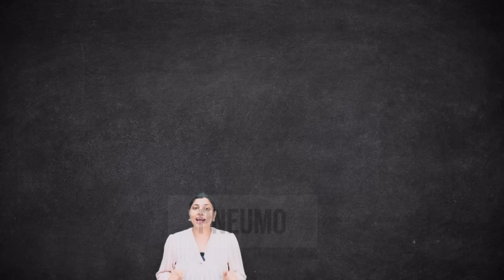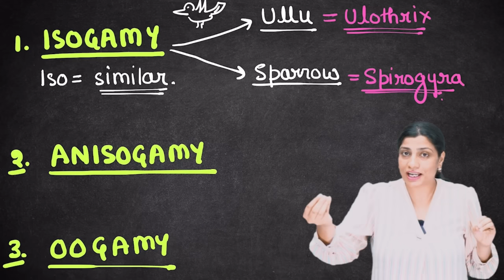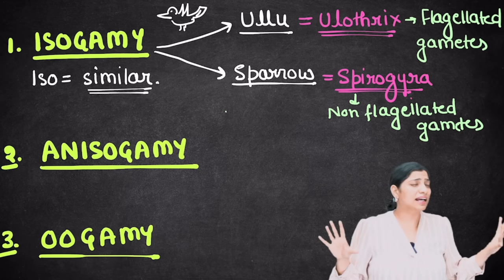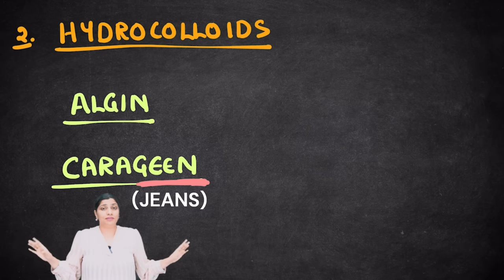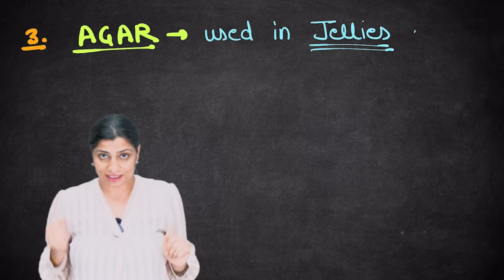PLANT KINGDOM : Super Easy Tricks || Part 1 || Ritu Rattewal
Biology score in NEET depends on a very strong RATTA , along with the conceptual understanding of the subject. Innovative tricks are a lifesaver in recalling examples under high pressure conditions of the exam. This video is PART 1 of a series of 2 videos which will help you learn various examples of The Plant Kingdom, the nightmare of NEET Aspirants 😊.